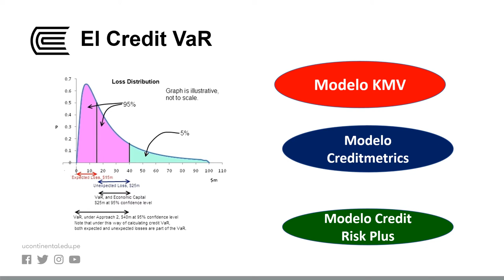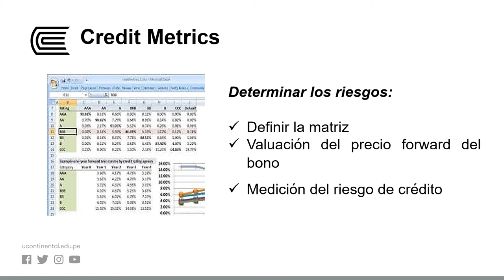El Credit VaR